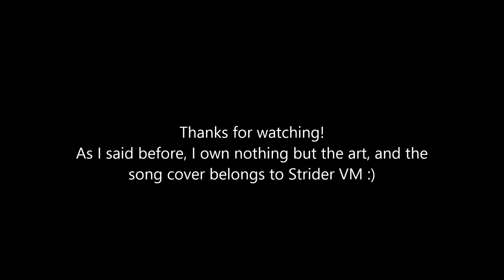Undertale - Sans(loid) cover - Kageoru Daze Nightcore